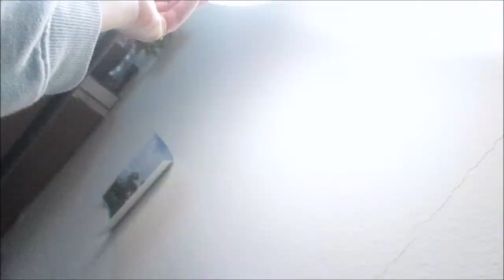Mostly Just Coulson Today